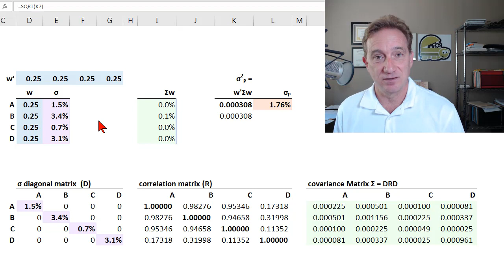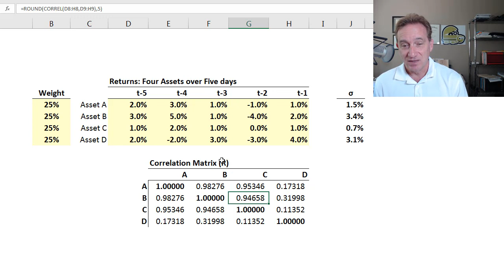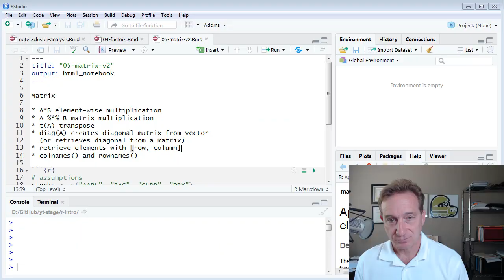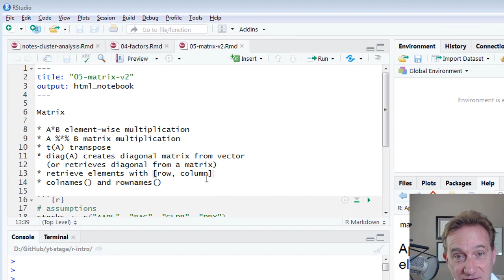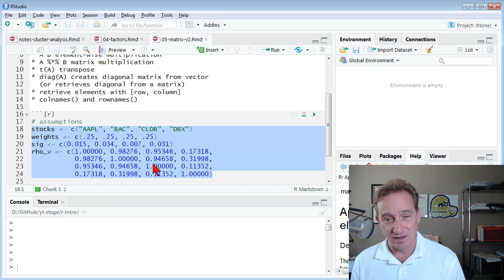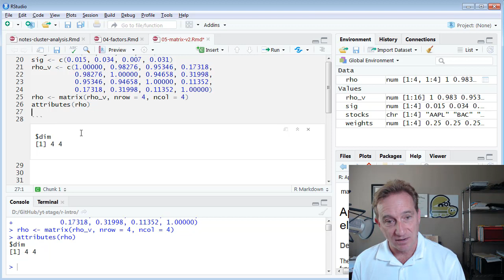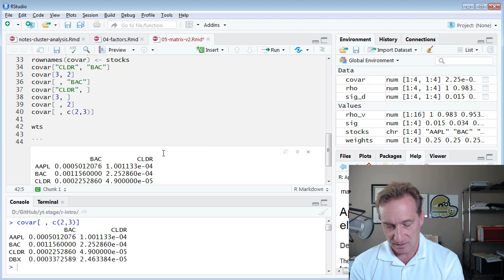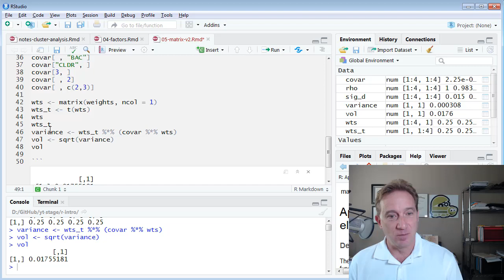R Programming Introduction: Matrices (R intro-05)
In R a matrix is an atomic vector with the dimension attribute. In this example, the correlation matrix is entered as a vector with sixteen elements: rho_v ‹-c(1.000, ...). Then the vector is translated into a matrix with rho ‹- matrix(rho_v, nrow = 4, ncol =4). Now it is a matrix because it has an attribute: $dim = c(4,4). This array happens to be 2-dimensional (aka, matrix) because we could have n-dimensions. Discuss this video here in our forum

to be notified of future tutorials on expert finance and data science, including the Financial Risk Manager (FRM), the Chartered Financial Analyst (CFA), and R Programming!

If you have questions or want to discuss this video further, please visit our support forum (which has over 50,000 members) located

You can also register as a member of our site (for free!)

Coming Soon .
Market Risk (FRM Topic 5)
Credit Risk (FRM Topic 6)
Operational Risk (FRM Topic 7)
Investment Risk (FRM Topic 8)
Current Issues (FRM Topic 9)

Our videos carefully comply with U.S. copyright law which we take seriously. Any third-party images used in this video honor their specific license agreements. We occasionally purchase images with our account under a royalty-free license at 123rf.com we also use free and purchased images from our account at canva.com In particular, the new thumbnails are generated in canva.com. Please contact or if you have any questions, issues or concerns.